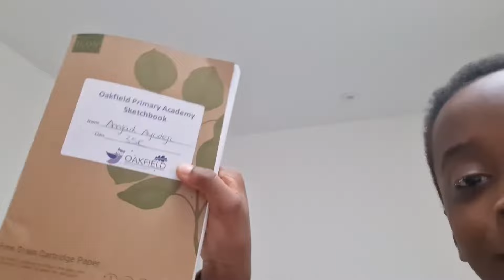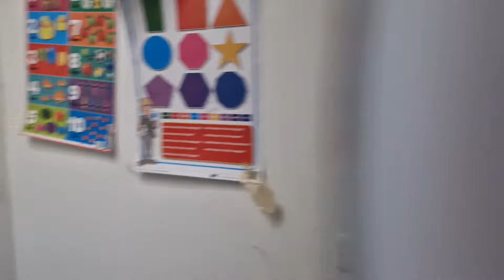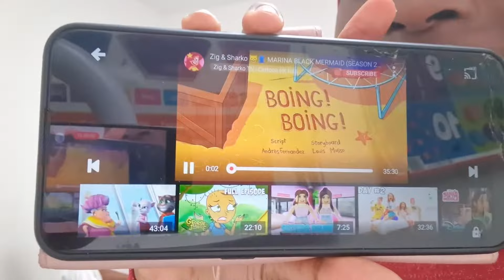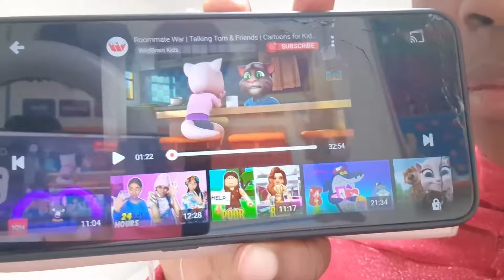last to leave the room